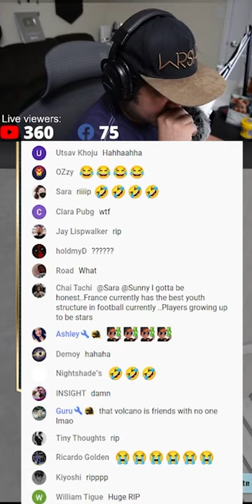"I'm friends with the redzone"